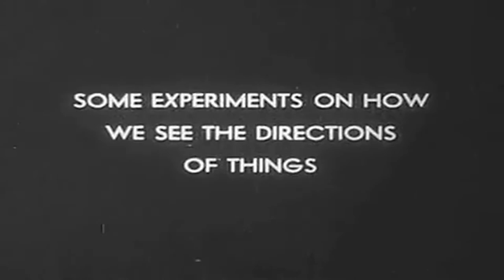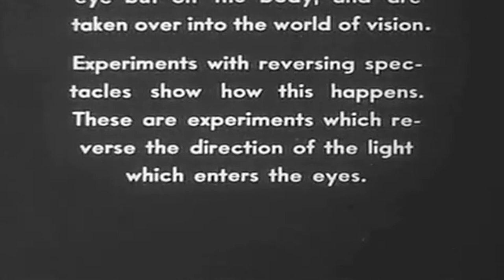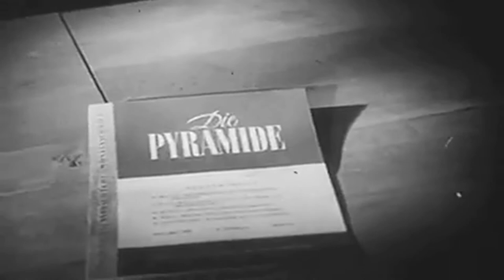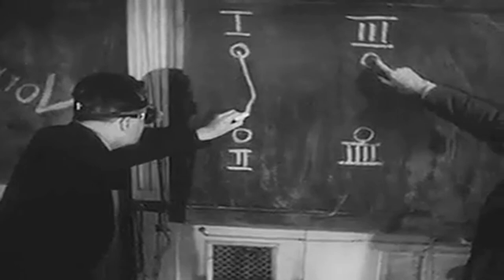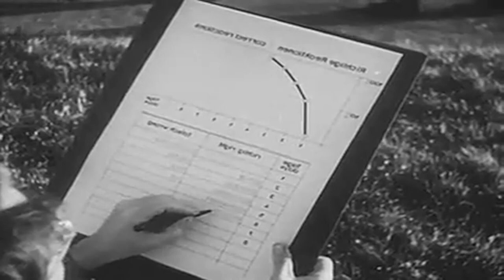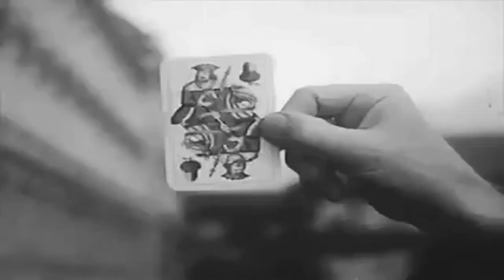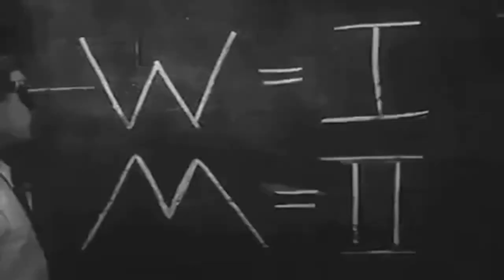A Reverse World